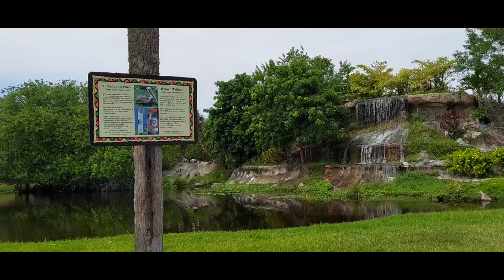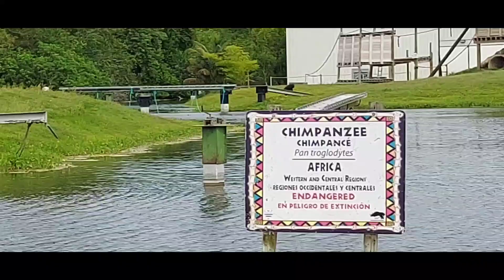Florida's Lion Country drive-through safari and walk-through amusement park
ASMR Florida's Lion Country drive-through safari and walk-through amusement park ,